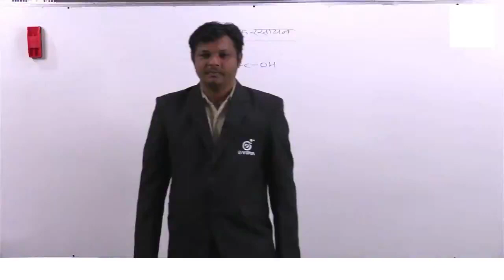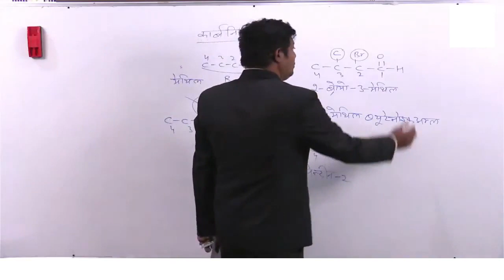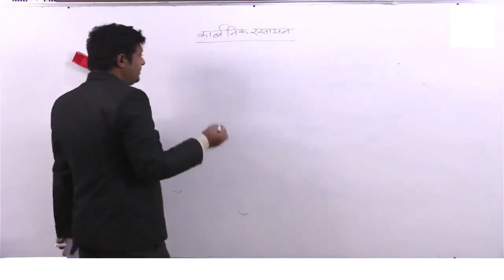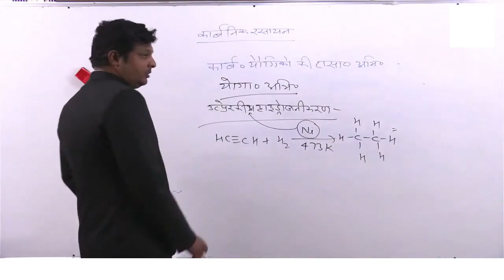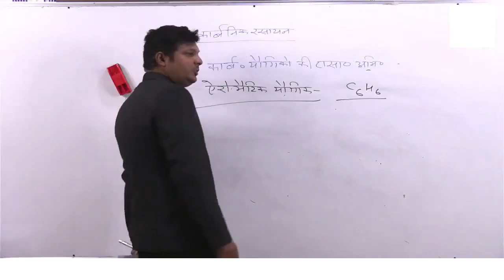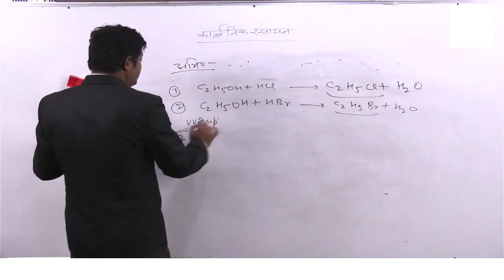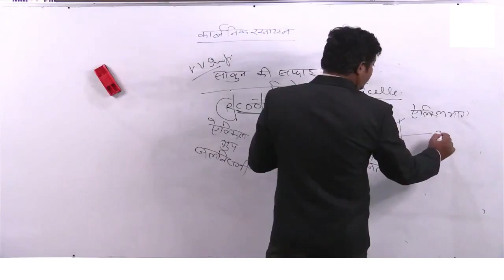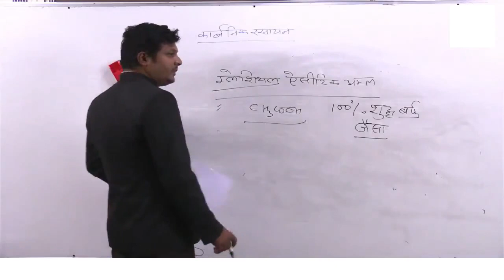Chemical properties of organic compounds (कार्बनिक योगिकों की रासायनिक विशेषता) | Chap-4 | Part-2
UP Board 10th Class | Science | विज्ञान | Organic compounds | कार्बनिक यौगिक | Free Classes | TestSeries | Model Papers | Notes | eVidya | Hindi Medium | English Medium

Unit-I: Organic compounds- कार्बनिक यौगिक
Topic: Chemical properties of organic compounds / कार्बनिक योगिकों की रासायनिक विशेषता

In this MasterClass your Science Teacher Anuj Sharma Sir covers important questions, concepts, and Scoring Subtopics of Organic compounds for UP Board Exam.